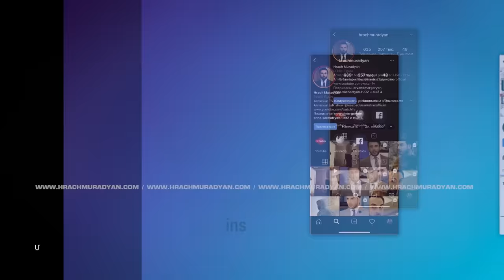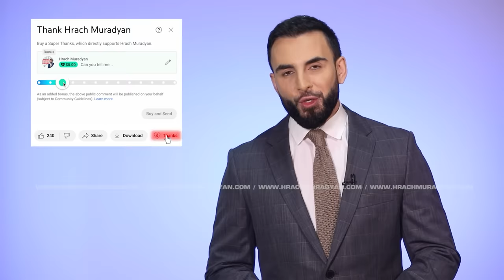Հարս-Սկեսուր / ԲԱՑ ԹԵՄԱ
Ընտանեկան վեճերի, ամուսնալուծությունների ու անգամ անսպառ հումորի թեմա են հարս-սկեսուր հարաբերությունները։ Նրանց միջև ստեղծված համաձայնությունը կարող է ապրեցնել տունը և ճիշտ հակառակը՝ եղած տարաձայնությունը կարող է ավերակների վերածել այն։ Բայց արդյո՞ք նրանք միշտ պիտի մեկ հարկի տակ լինեն։